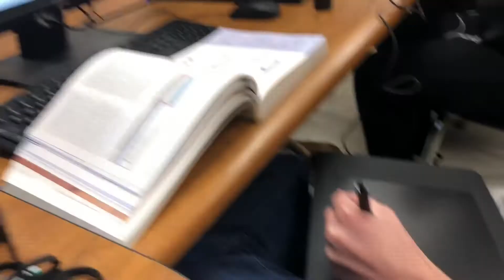SPENDING NOTHING IM BROKE (lol) - EPISODE 7 - XPERTCRIMINAL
Turn on that 🔔.
Be blessed :)
26 And Jesus looking upon them said to them, With men this is impossible; but with God all things are possible. (‭Matthew‬ ‭19‬:‭26‬ ASV)

▶️hope you guys enjoyed the video, I know it's not best video in the world but I really hope it was some what entertaining please let me know if you wanna see more vlogs or please suggest me something I can do in future videos